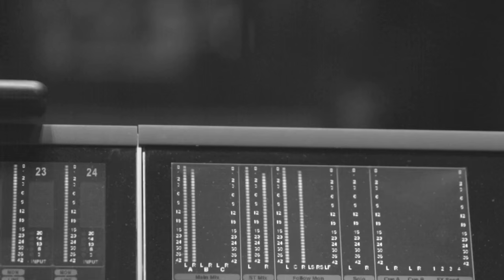"Welcome to the Show" feat Laleh - March 17th [Teaser]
Listen and download Adam's new single "Welcome to the Show" feat. Laleh